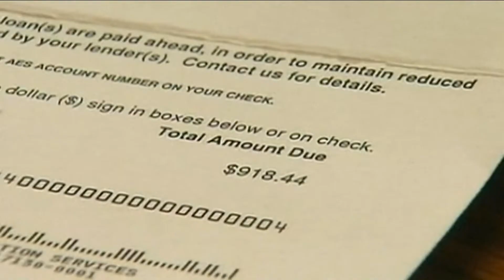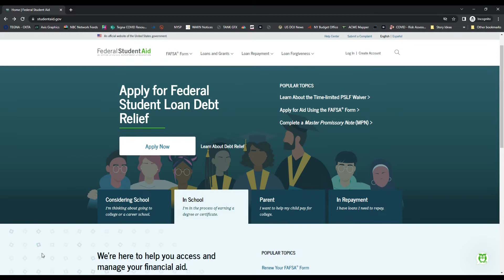Student loan debt relief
8 Million apply for student loan forgiveness